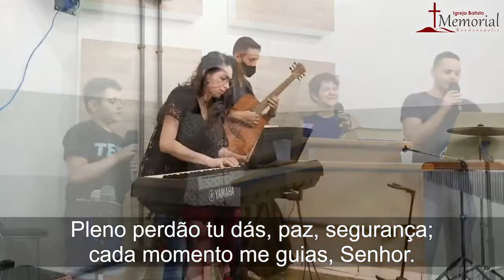Ministério Memorial canta com a Congregação "Tú És Fiel Senhor!" IBMRoo Culto Dominical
Ministério Memorial canta com a Congregação "Tú És Fiel Senhor!"
 IBMRoo Culto Dominical 13/02/2022